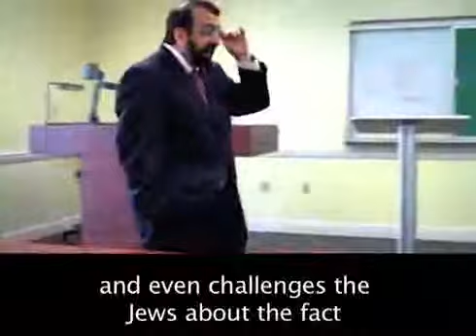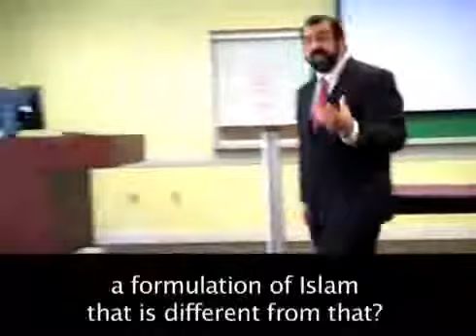Robert Spencer Q&A with Students about Islam 3/8